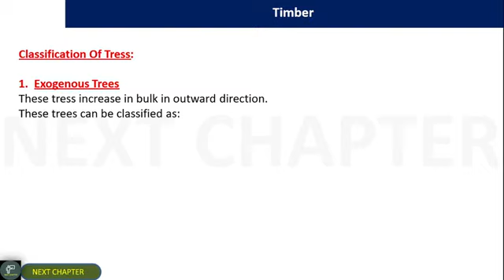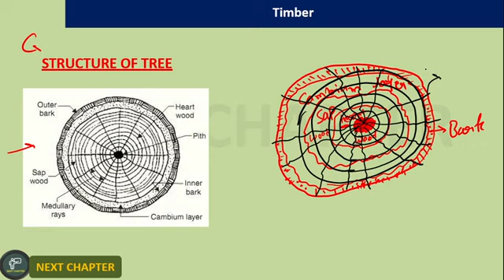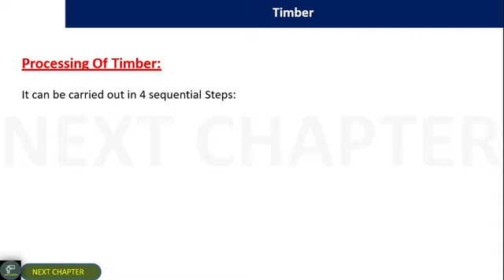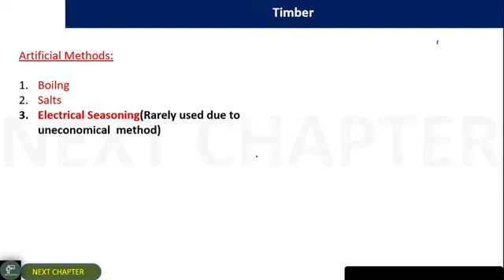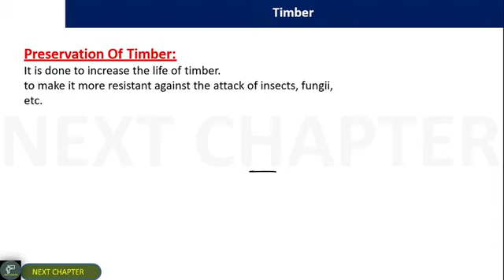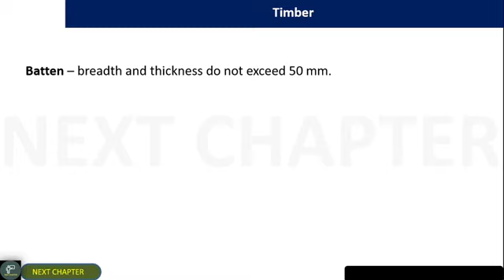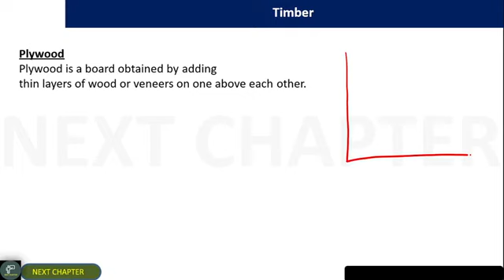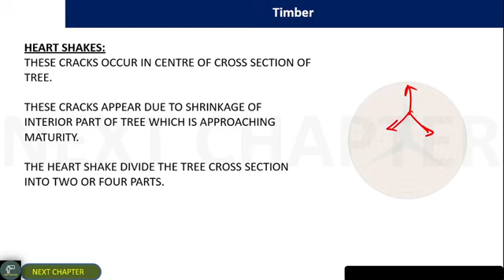bmc timber | complete timber | civil engineering timber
Hi,
chapter pdf-
chapter test -

Queries solved-